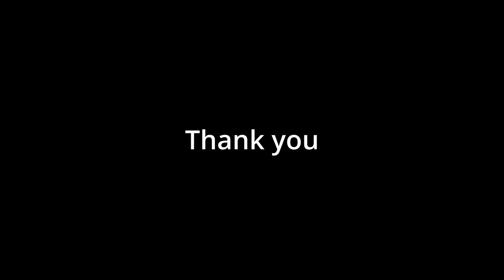Star Wars Jedi Survivor - Looking For Greez - Game stopped crashing Game update